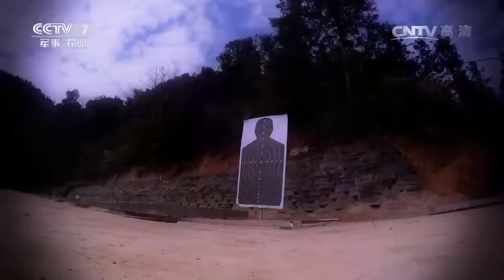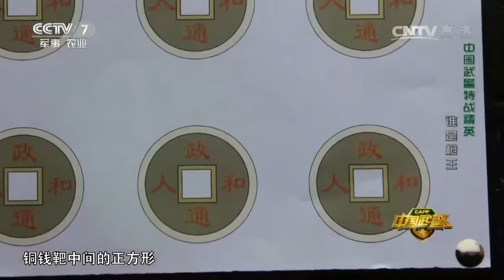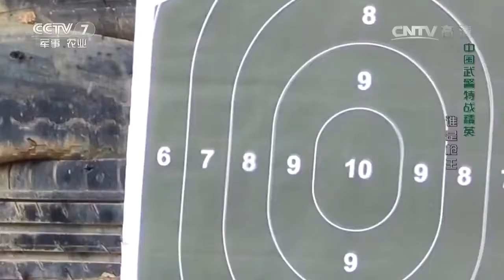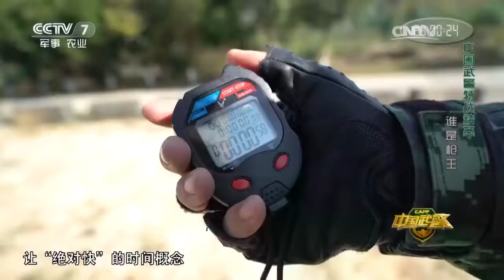特战精英 谁是枪王 【中国武警 20170611】